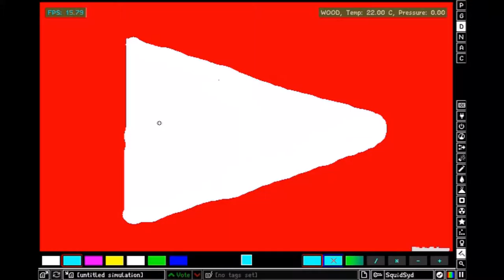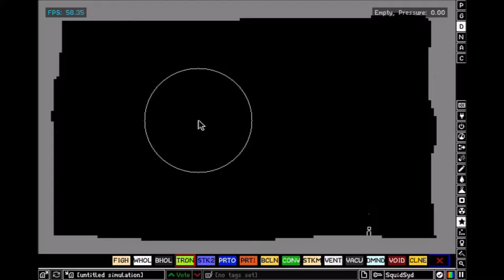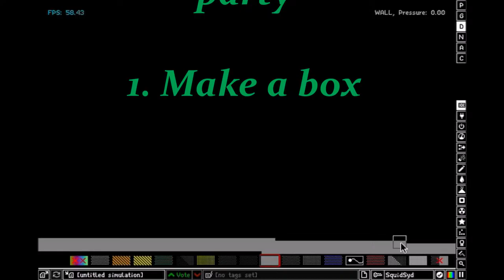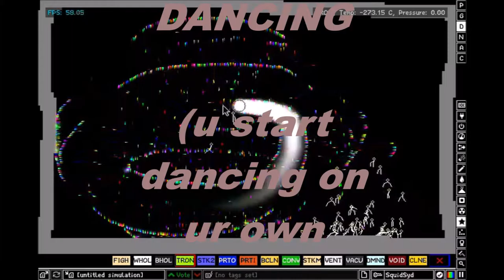Powder Toy - Ep. 1 - How to make a party!!!!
Powder toy is what we play today and we messed around and we showed u how to make a party. This introducing u to the gaming part of the channel really... Hope u enjoyed